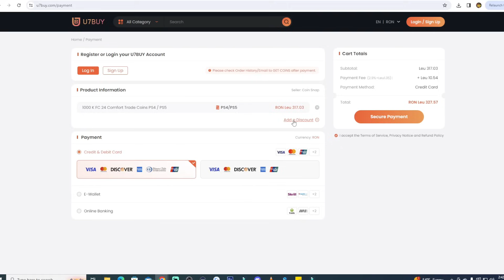129 DRAFT CHALLENGE #5 in FC 24!! CARDURI DIN TOATE PROMO-URILE DE TOP PENTRU CELE MAI BUNE DRAFTURI